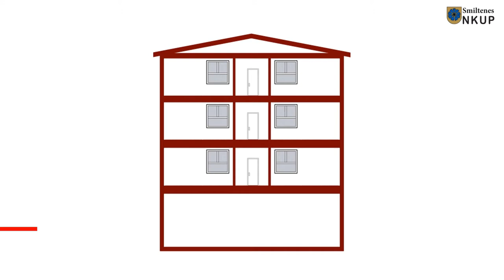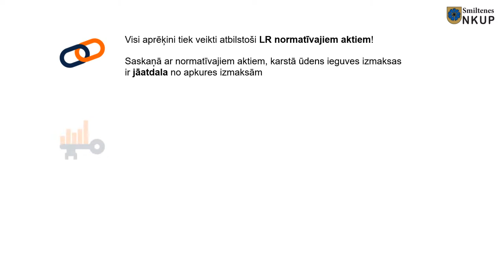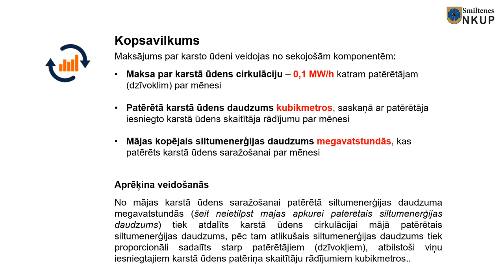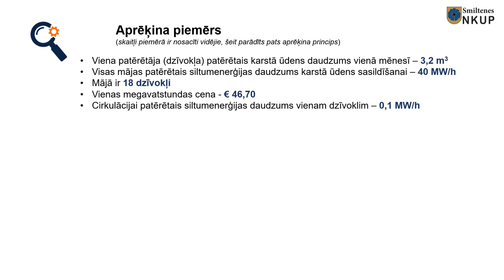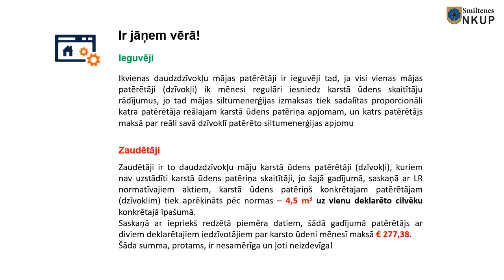Karstā ūdens izmaksu aprēķins daudzdzīvokļu mājās - Smiltenes NKUP